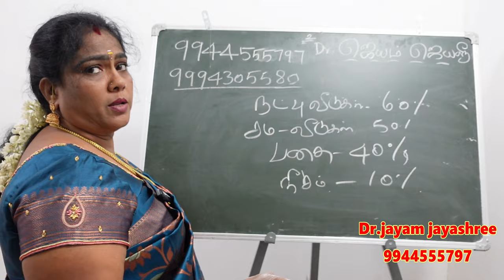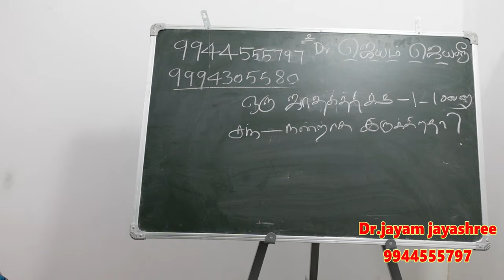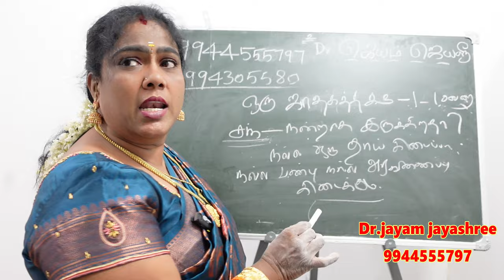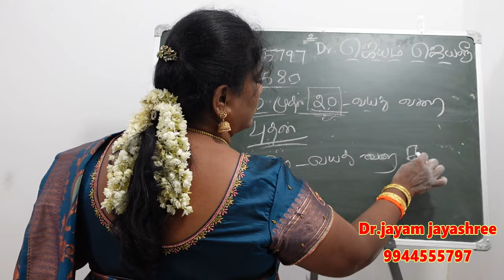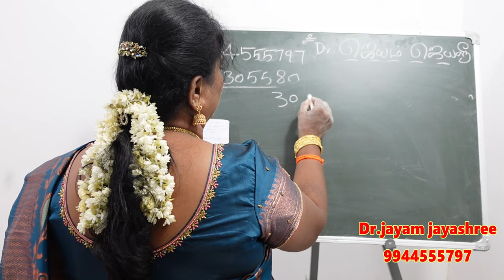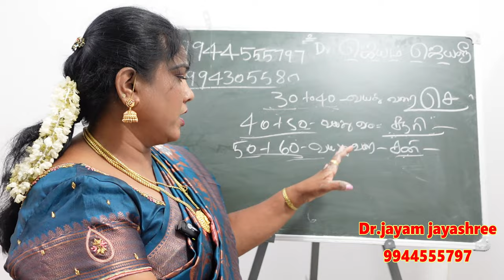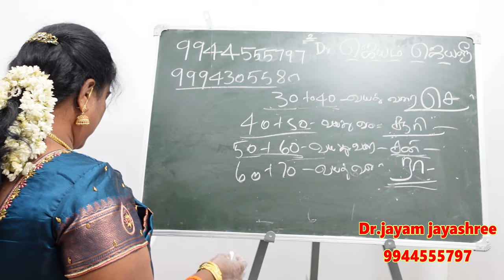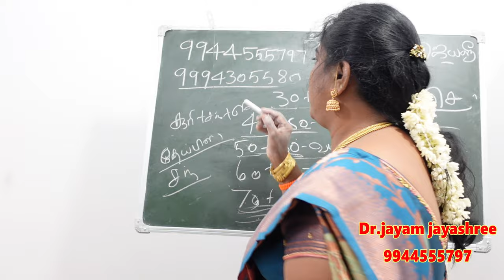ஜாதகத்தில் எந்த கிரகம் கிரகம் எந்த வயதில் வலிமையாக இருக்கும் | jothidam | grahangal